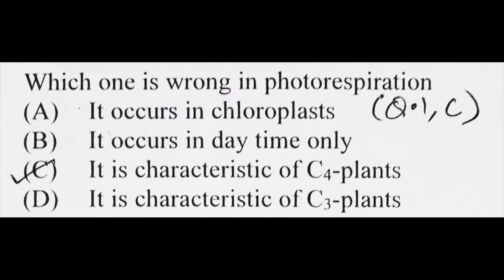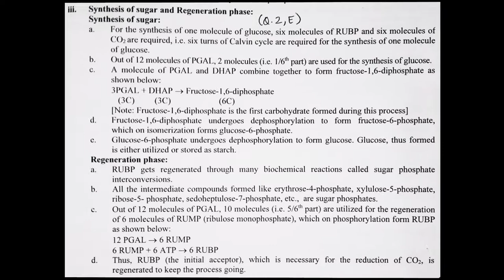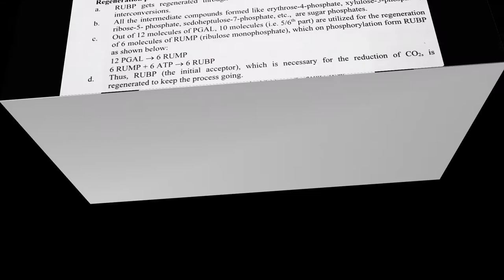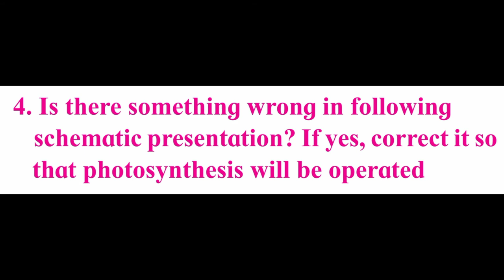11 Class 11. Chapter Biology (Science) Question and Answer Photosynthesis Maharashtra Board 2022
11 Class 11. Chapter Biology (Science) Question and Answer Photosynthesis Maharashtra Board 2022

(Q.2,A)  WRITE BEFORE VIDEO ANSWER

 Ans: The light dependent steps of photosynthesis include cyclic and non-cyclic photophosphorylation.

i. Cyclic photophosphorylation:

(a) illumination of photosystem-I causes electrons to move continuously out of the reaction center of photosystem-I and back to it.
(b.) The cyclic electron-flow is accompanied by the photophosphorylation of ADP to yield ATP. This is termed as Cyclic photophosphorylation.

(C) Since this process involves only pigment system I, photolysis of water and consequent evolution of oxygen does not take place.

1. Living World
2. Systematics of Living Organisms
3. Kingdom Plantae
4. Kingdom Animalia
5. Cell Structure and Organization
6. Biomolecules
7. Cell Division
8. Plant Tissues and Anatomy
9. Morphology of Flowering Plants
10. Animal Tissue
11. Study of Animal Type : Cockroach
12. Photosynthesis
13. Respiration and Energy Transfer
14. Human Nutrition
15. Excretion and Osmoregulation
16. Skeleton and Movement
StudyofAnimalType:Cockroach
Exercise:
1. Choose correct option
A. A cell that lacks chloroplast does not
a. evolve carbon dioxide
b. liberate oxygen
c. require water
d. utilize carbohydrates.
B. Energy is transferred from the light
reaction step to the dark reaction step by
a. chlorophyll b. ADP
c. ATP d. RuBP
C. Which one is wrong in photorespiration
a. It occurs in chloroplasts
b. It occurs in day time only
c. It is characteristic of C4
-plants
c. It is characteristic of C3
-plants
D. Non-cyclic photophorylation differs
from cyclic photophosphorylation in that
former
a. involves only PS I
b. Include evolution of O2
c. involves formation of assimilatory
 power
d. both 'b' and 'c'
E. For fixation of 6 molecules of CO2
 and
formation of one molecule of glucose in
Calvin cycle, requires
a. 3 ATP and 2 NADPH2
b. 18 ATP and 12 NADPH2
c. 30 ATP and 18 NADPH2
d. 6 ATP and 6 NADPH2
F. In maize and wheat the first stable
products formed in bundle sheath cells
respectively are
a. OAA and PEPA
b. OAA and OAA
c. OAA and 3PGA
d. 3PGA and OAA
G. The head and tail of chlorophyll molecule
are made up of
a. porphyrin and phytin respectively
b. pyrrole and tetrapyrrole respectively
c. prophyrin and phyrol respictively
d. tetrapyrole and pyrrole respectively
H. The net result of photo-oxidation of
water is release of .
a. electron and proton
b. proton and oxygen
c. proton, electron and oxygen
d. electron and oxygen
I. For fixing one molecule of CO2
 in Calvin
cycle are required
a. 3ATP + 1NADPH2

b. 3ATP + 2NADPH2
c. 2ATP + 3NADPH2

d. 3ATP + 3NADPH2
J. In presence of high concentration of
oxygen, RuBP carboxylase converts
RuBP to .
a. Malic acid and PEP
b. PGA and PEP
c. PGA and malic acid
d. PGA and phosphoglycolate
K. The sequential order in electron transport
from PSII to PSI of photosynthesis is
a. FeS, PQ, PC and Cytochrome
b. FeS, PQ, Cytochrome and PC
c. PQ, Cytochrome, PC and FeS
d. PC, Cytochrome, FeS, PQ
2. Answer the following questions
A. Describe the light-dependent steps of
photosynthesis. How are they linked to
the dark reactions?
B. Distinguish between: a. respiration
and photorespiration b. absorption
spectrum and action spectrum c. cyclic
photophosphorylation and non-cyclic
photophosphorylation

C. What are the steps that are common to C3
and C4
 photosynthesis?
D. Are the enzymes that catalyse the dark
reactions of carbon fixation located inside
the thylakoids or outside the thylakoids?
E. Calvin cycle consists of three phases,
what are they? Explain the significance
of each of them.
F. Why are the plants that consume more
than the usual 18 ATP to produce 1
molecule of glucose favoured in tropical
regions?
G. What is the advantage of having
more than one pigment molecule in a
photocentre?
H. Why does chlorophyll appear green
in reflected light and red transmitted
light? Explain the significance of these
phenomena in terms of photosynthesis.
I. Explain why photosynthesis is considered
the most important process in the
biosphere.
J. Why is photolysis of water accompained
with non-cyclic photophosphorylation?
K. In C-4 plants, why is C-3 pathway
operated in bundle sheath cells only?
L. What would have happed if C-4 plants
did not have Kranz anatomy?
M. Why does RnBisCo carry out
preferentially carboxylation than
oxygenation in C4 plants